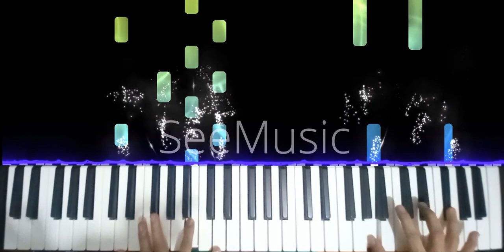Yann Tiersen - Comptine d'un autre été (Amelie) | Piano Cover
Video made with adobe after effects and SeeMusic

Sorry for the not so good aesthetics especially with the watermark

Totally recommending trying out Seemusic's application via this link
which is a tutorial on how to make these kind of videos